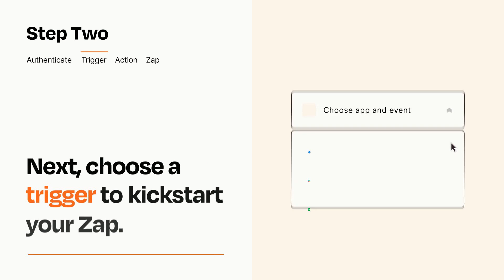How to connect Calendly to Facebook Conversions - Easy Integration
So you want to connect Calendly to Facebook Conversions? You can do it with Zapier!